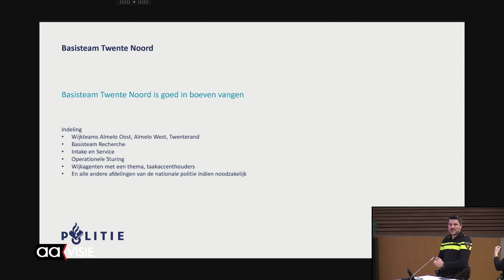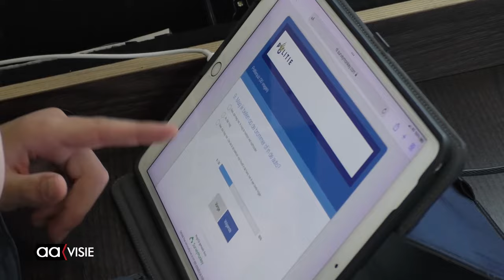Basisteam Twente Noord goed in boeven vangen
"De wijkteams van Almelo en Twenterand zijn goed in boeven vangen". Dat zei teamchef van Roosmalen van Basisteam Noord in het politieke beraad.